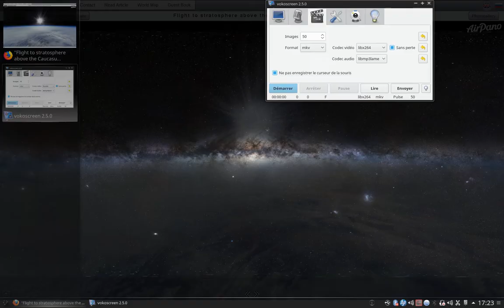Flight to stratosphere above the Caucasus Mountains